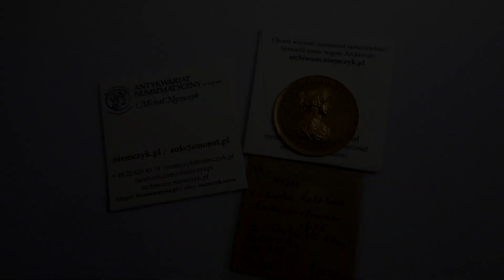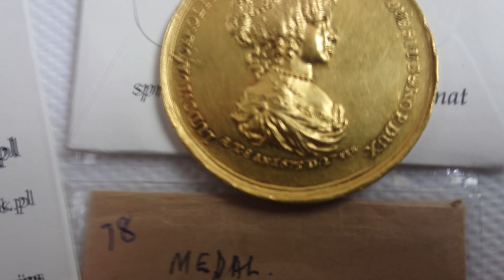Ludwika Karolina Radziwiłłówna, Medal wagi 10 dukatów 1675 - Aukcja 17 Niemczyk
Aukcja17 już (27 Października) Hotetl WESTIN

Niewątpliwie jednym z najrzadszych złotych medali z naszej 17 Aukcji która odbędzie się 27 Października w Hotelu WESTIN w Warszawie oraz na żywo na naszej stronie

Ludwika Karolina Radziwiłłówna, Medal wagi 10 dukatów 1675

Krótki Filmik prezentujący ten wyśmienity medal:

Aw.: Popiersie Ludwiki Karoliny. W otoku: LUDOVICA CAROLINA RADZIVILIA D G BIRS DUB SLUC & KOP: DUX, (Ludwika Karolina Radziwiłłówna z Bożej łaski księżna na Birżach, Dubinkach, Słucku i Kopylu. U dołu: ÆT 8 AN 1675 D 27 FEB (W ósmym roku wieku swego 1675 dnia 27 Lutego).
Rw.: Alegoryczna scena opuszczonego w gnieździe ptaka, w tle panorama zamku Radziwiłłów w Birżach. W odcięciu napis: PATER ME9 ET MATER MEA DERELIQVER ME DOM A ASSUMPSIT ME. PS XXVII V X (Ojciec mój i matka moja opuścili mię; ale Pan przyjął mię). Psalm 27.10.

Ludwika Karolina, zgodnie z zapisem testamentowym ojca Bogusława Radziwiłła, była po jego śmierci jedyną spadkobierczynią dóbr w Wielkim Księstwie Litewskim i w Koronie, w których skład wchodziło ponad tysiąc wsi oraz kilka miast. Na wyraźne życzenie ojca była wychowywana w wyznaniu kalwińskim.
W wieku kilku lat straciła oboje rodziców i została oddana na wychowanie Radziwiłłów z linii na Nieświeżu i Ołyce. Gdy ukończyła 8 lat, zgodnie z wolą zmarłego ojca została wysłana na dwór elektora brandenburskiego Fryderyka Wilhelma Hohenzollerna. Medal wybito najpewniej dla uczczenia jej przybycia na dwór królewiecki. Został on zamówiony u gdańskiego medaliera Jana Höhna młodszego, pełniącego w tym czasie funkcję
nadwornego medaliera elektora pruskiego. Medal ten wybito w złocie i srebrze. Złote egzemplarze otrzymali w darze, m.in. jej prawni opiekunowie z rodu Radziwiłłów. Srebrnymi obdarowano gości przybyłych na jej powitanie na dworze pruskim, który odtąd stał się jej domem.
7 stycznia 1681 roku poślubiła Ludwika Leopolda Hohenzollerna, syna elektora brandenburskiego Fryderyka
Wilhelma Hohenzollerna. Po jego śmierci została zaręczona z królewiczem Jakubem Ludwikiem Sobieskim. Sprawa ślubu księżny rozpatrywana była podczas obrad sejmowych. Jednak 10 sierpnia 1687 roku, księżna potajemnie poślubiła księcia Karola III Wittelsbacha elektora Pfalz –Neumburg. Ślub wywołał skandal, a sprawa była rozpatrywana na posiedzeniach polskiego sejmu. Obradowano nad odebraniem jej praw do spadku po Bogusławie. Ostatecznie księżna zamieszkała w dobrach męża, a całość dóbr litewskich przeszła pod administrację Radziwiłłów z Nieświeża.

Medal w złocie był w kolekcji berlińskiej Jerzego Radziwiłła. Kolejny w XIX wieku trafił do Emeryka Hutten Czapskiego. Trzeci złoty egzemplarz znajduje się w zbiorach Ermitażu. Czwarty był przed wojną dwukrotnie wystawiony na aukcji O. Helbinga w 1907 i 1911 roku. Egzemplarz z aukcji Chrities, 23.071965 lot. 95 (kupiony za 140 Funtów)

Ekstremalnie rzadki, duży złoty medal. Pierwszy raz w handlu od ponad 50 lat. Niewielkie uszkodzenia w tle, ale wyśmienita prezencja. Lustro mennicze na cały powierzchni, przepięknie zachowany relief.

Bentkowski 273; Raczyński 247; Ruzas (Medaliai Radvilu) 31; Stahr (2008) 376; H-Czapski 6117